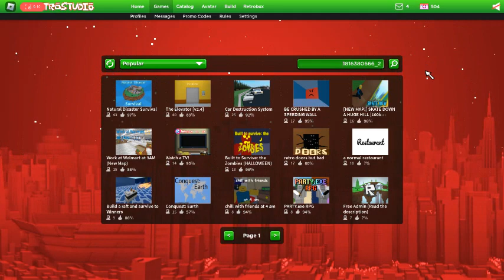My Retro Studio Level Introduction! - Abusive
Heres the level code! - 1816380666_2